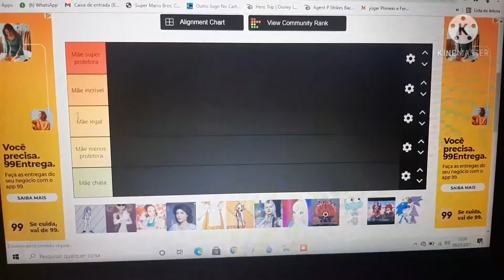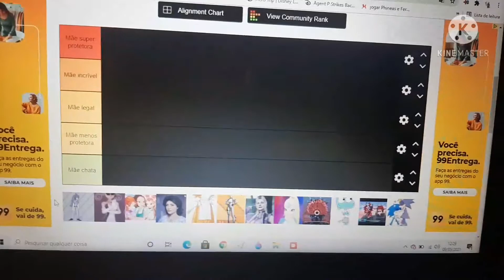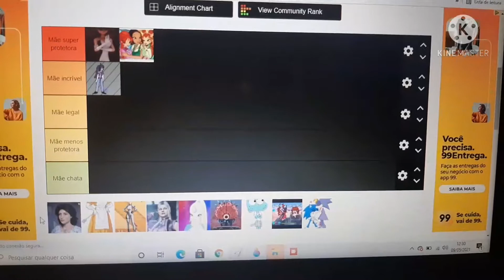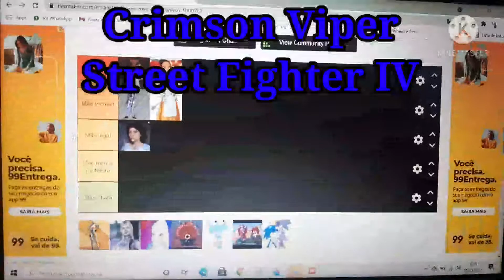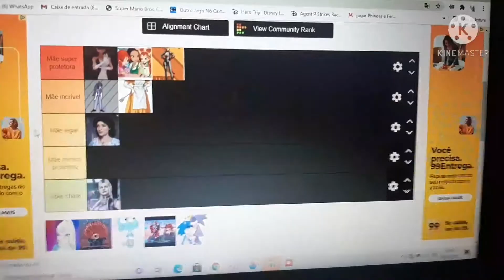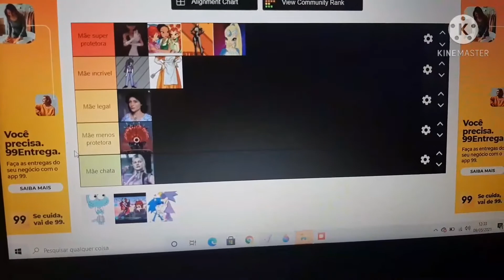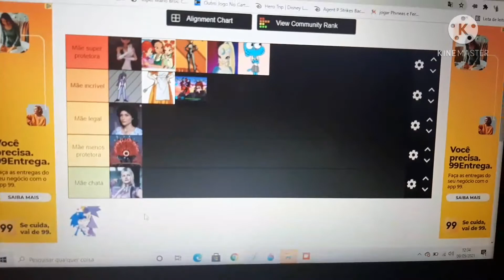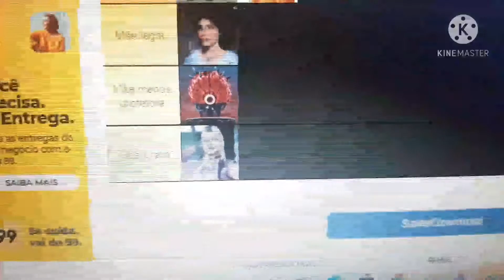QUAL É A MELHOR MÃE DAS MÍDIAS? (1o Especial de Dia das Mães)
Querem saber qual é a melhor mãe da mídia? Descubra mais! Tem mais uma surpresa no final do vídeo, assistem!